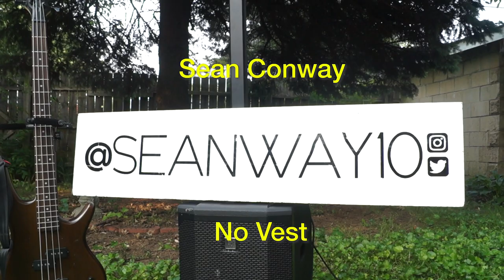Sean Conway | No Vest (a film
~ A film by Tigre ~ Sean Conway plays his looper infused song "No Vest" in my backyard! Find Sean at @Seanway10 to hear more!

Video by Calvin Tigre
Audio by Alex Stewart